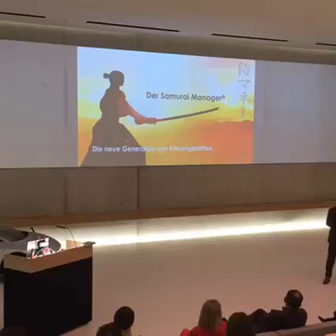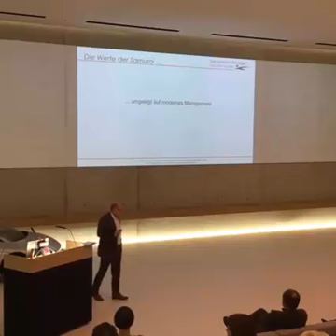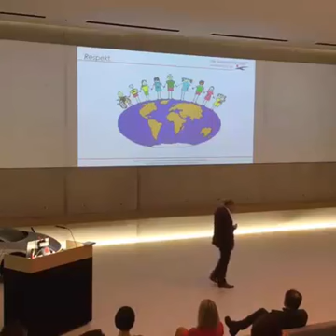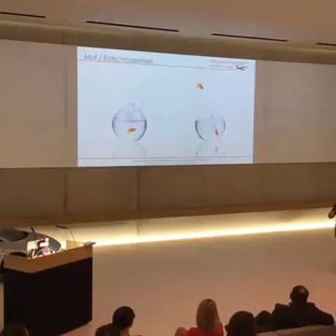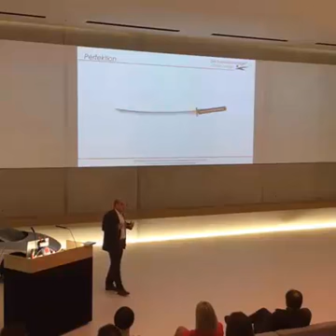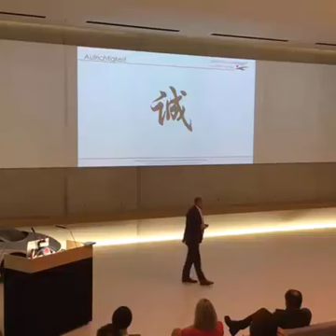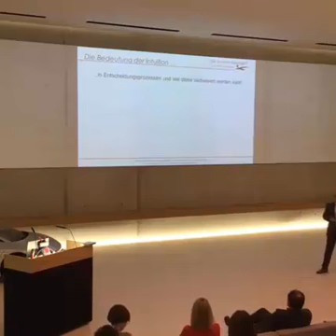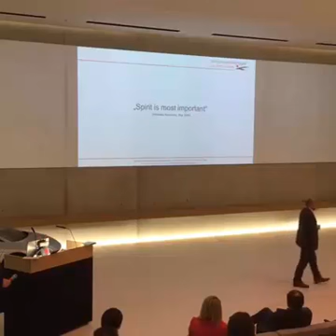Der Samurai Manager - Die neue Generation von Führungskräften / EBF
Vortrag von Reinhard Lindner beim Employer Branding Forum im Fill Future Dome in Gurten, Oberösterreich,  am 17. November.